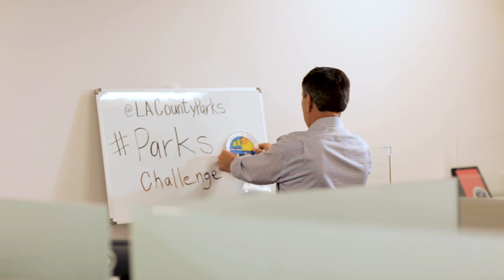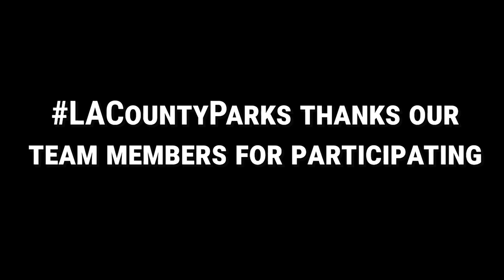ParksChallenge - July - Parks Make Life Better! Month (Full video)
The Parks Make Life Better video intends to showcase beautiful landscapes and entertainment factors at several LA County Parks and Recreation facilities with team members from across the County.

1) The video aims to recruit youth workers, youth professional workers, and opened positions.

3) ParksChallenge - We invite and challenge Park Municipalities to join the fun with a Parks Make Life Better! video!